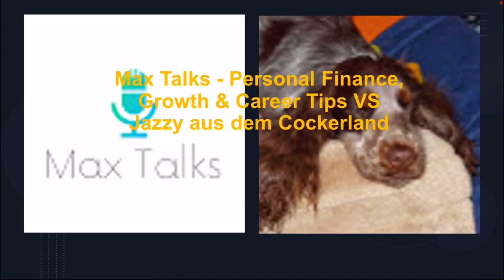Jolly Art NEGI VS BELSAT IN ENGLISH | YouTuber Tournament 5 Round Of 64 Game 3